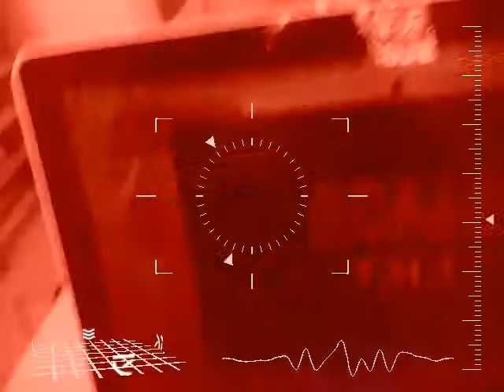ipod nano cyborg theme